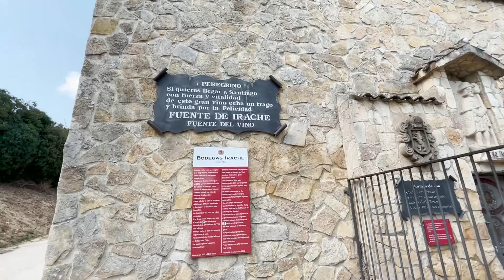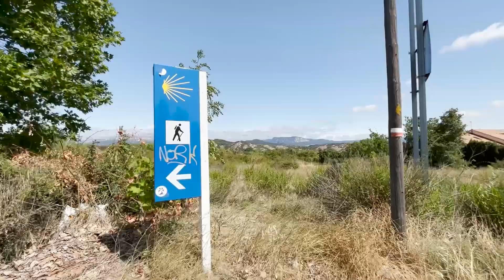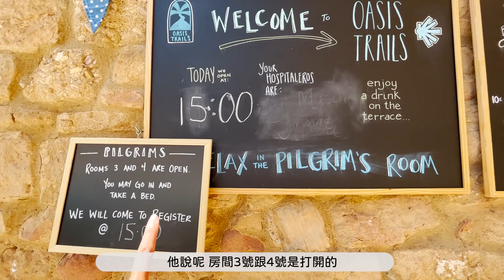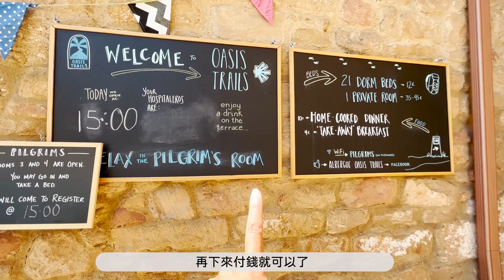朝聖之路#6｜酒莊外的水龍頭打開居然是源源不絕的紅酒🍷？行李打掉重練，斷捨離裝備大公開！朝聖之路行程住宿免費索取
人生第一次嘗試紅酒喝到飽🍷，味道卻像生鏽的鐵一樣，大熱天根本喝不下去🤮！走過100公里進行了裝備二次斷捨離🧳～多100g都將成為路上的負擔，在法國之路起點丟了什麼？在路途中又捨棄了什麼？這次到了星星之城寄了什麼？去迪卡儂買了什麼？朝聖之路行李為什麼這麼難帶😖？

🎙️和別人不一樣的朝聖之路，從葡萄牙出發

⭕️回答旅遊行程的疑難雜症、系統化列點整理
⭕️幫你客製化旅遊行程，介紹可靠的當地旅行社帶你玩

💾 朝聖之路影片全系列31集

❗️相關圖文記錄 More Articles❗️
📝 如此不易還要繼續，只因為這一路走來是那麼值得！

■ 希望你喜歡今天的影片😊 Hope you enjoy this video
(用一杯咖啡的金額支持我繼續創作、分享更多影片♥️)